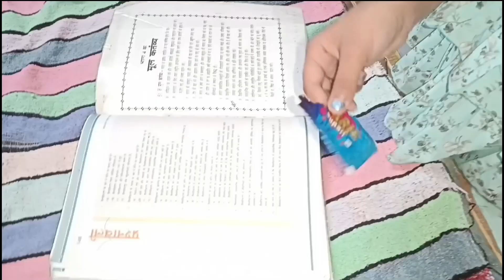Exam Khatam || Funny Comedy Video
ACTING - NIKKI JAAT , KASHISH CHAUDHARY.
🤣Haste Raho

Ham Hasate Rahenge💥

Rj 11 team Official.